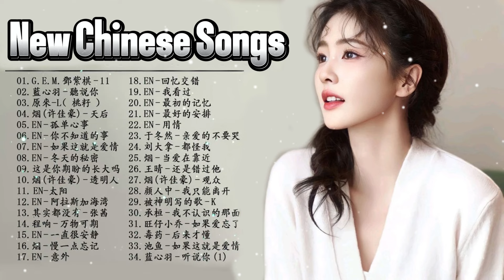Top Chinese Songs 2024 || Best Chinese Music Playlist || Mandarin Chinese Song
Welcome To TWDMusicChannel , Music Channel Dedicated To Bringing You The Best Of The Best Music Tracks!!